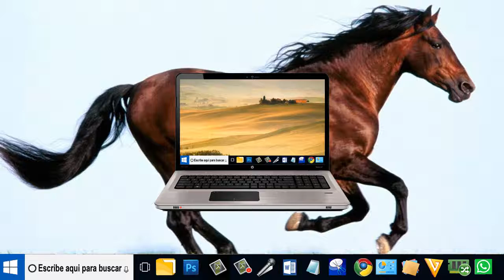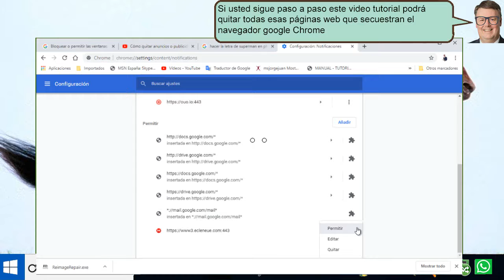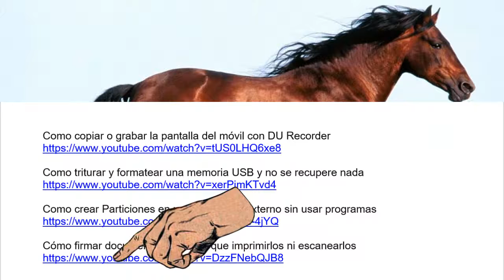Suprime el virus Maranhesduve.club de tu computadora - fácil de hacer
Suprime el virus Maranhesduve.club de tu computadora. Youtuberos por estos días los navegadores o en especial google Chrome por ser el mejor de internet están siendo secuestrado y atacado por paginas espías que emergen como Maranhesduve.club en google Chrome.